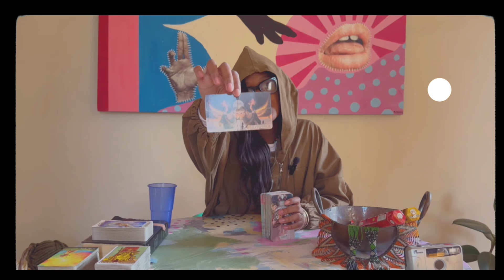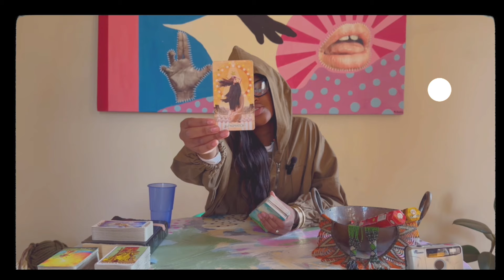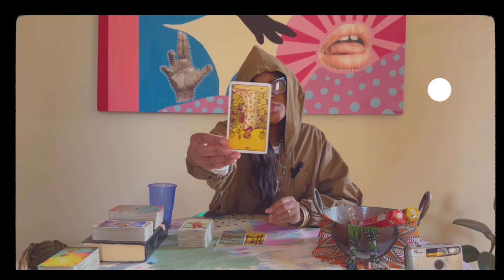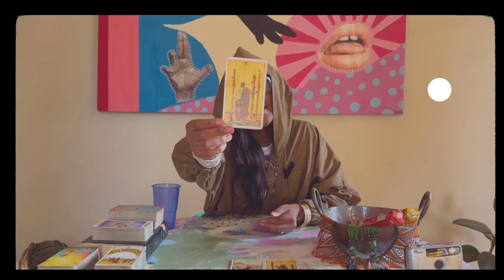•SOMEONE SEES THOUGHTS!!!•